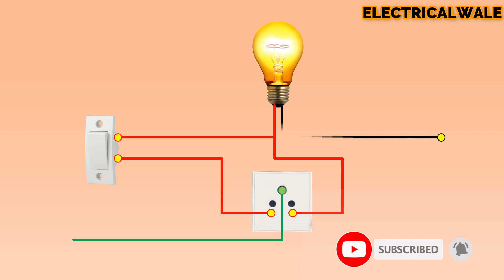series testing lamp connection series board wiring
Hi! I’m Rahul Dhodi. On my channel, you will find electrical wale videos'. I love electrical wirings and sharing my experiences with you.

Upload Schedule:- videos are uploading  daily at 04:30pm (UTC+5:30)‎